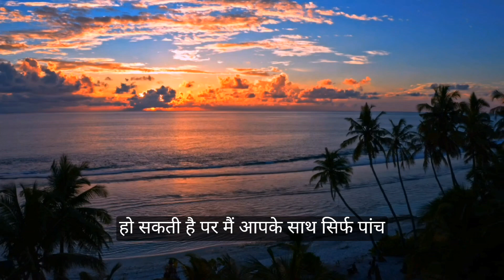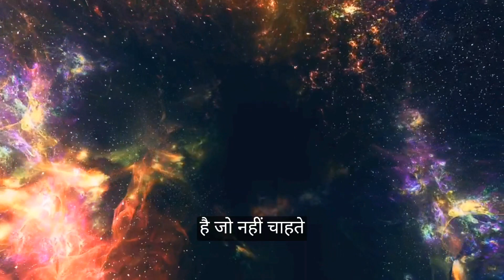समय चाहे कैसा भी हो ये 5 कार्य भुलकर भी न करें नही तो गरीब ही रह जाओगे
About video ; We represent the video titled  ये 5 कार्य भुलकर भी न करें, नही तो हो जायेंगे कंगाल | समय चाहें कैसा भी हो"'

Your Queries -
ये 5 कार्य भुलकर भी न करें
नही तो हो जायेंगे कंगाल | समय चाहें कैसा भी हो |
Hindi story
Hindi short story
story video
hindi kahani
hindi me motivational kahani
inspirational story in hindi
motivational video in hindi for success
bachcho ke liye kahani
hindi video for success
video for success
motivational
motivation
great folk
story
motivational quotes
motivational lines,